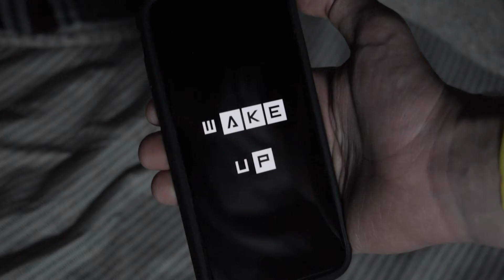From Sleep to Sunrise (Official Short Film)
This was my official submission for the AGBO's No Sleep 'till Film Fest.
I thought about re-editing the sound and clips before making it public, but I didn’t feel like I had time in between working on my reels, finishing my new short film, and working a full time job. So I uploaded this as is.

Title: From Sleep to Sunrise
Written, Directed, Filmed, Edited by Hunter Brockmann.
Starring: Nick Brockmann.